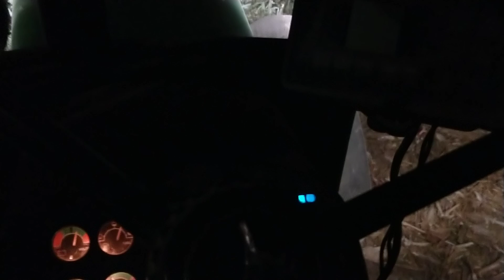6 Nov 2019- Night combining and loading trucks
Chasing the combine with the cart and loading trucks  at night...